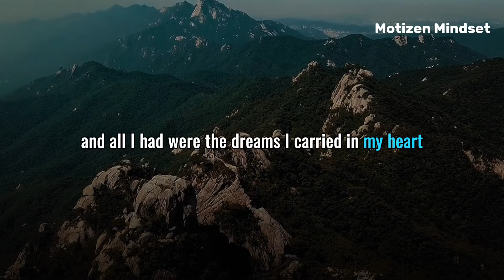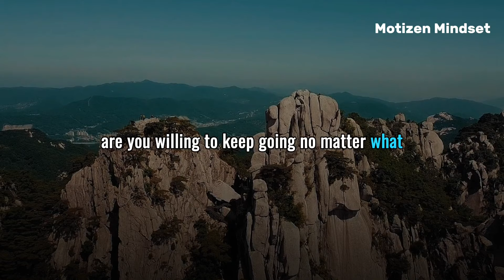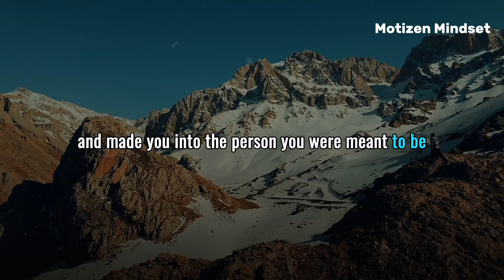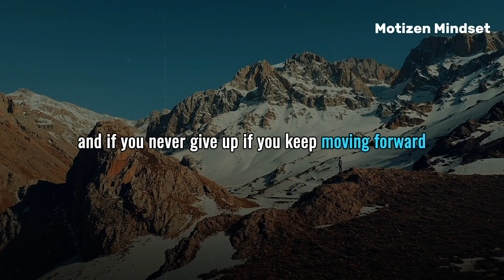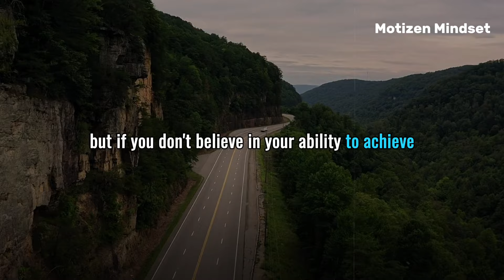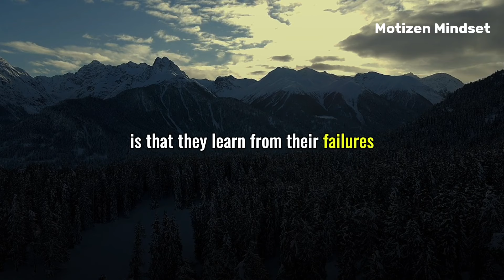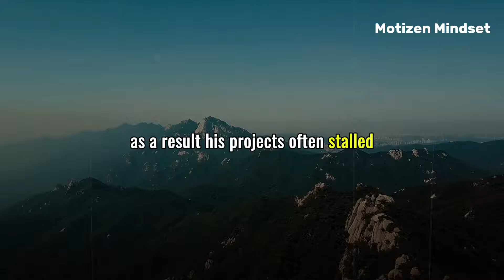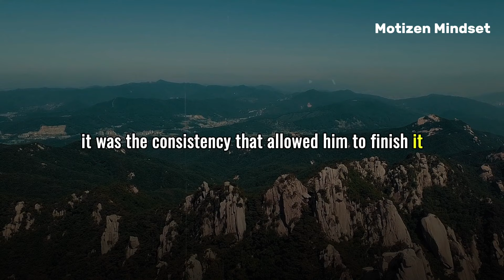Brian Tracy - Achieve Anything You Want In Life | brain tracy motivation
This motivational video, inspired by Brian Tracy, focuses on the theme: "Never Give Up Until You Get What You Want." It offers practical advice on building resilience, embracing failure, and staying focused on long-term goals. Through inspiring stories and actionable tips, viewers are encouraged to develop self-belief, adapt to challenges, and persist until they achieve success.

►Follow Motizen Mindset:-👇👇👇
►Related Quries:-👇👇👇
brian tracy - achieve everything you want in life
never give up
brian tracy - get what you deserve in life
promise yourself you never give up - brian tracy motivation
never give up on yourself - brian tracy motivation speech
get what you deserve motivation
focus on what you want in your life
brian tracy - stop wasting your time
brian tracy self confidence

achieve anything you want
achieve anything you want in life
5 secrets to achieving everything you want in life
how to achieve anything you want in life
achieve success in anything you want in life
achieve everything you want in life
how to achieve everything you want in life
use this to achieve anything you want
achieve anything
achieving everything you want in life
achieve anything in life
how to achieve anything in life
stop wasting your time - brian tracy motivation
stop wasting your life - brian tracy motivation
Brian Tracy motivation tips for 2024

Stop wasting time Brian Tracy
Brian Tracy self-improvement
Brian Tracy time management
Brian Tracy goal setting
motivational radio 2024
best motivation speeches 2024
►Others Quries 👇👇👇
personal development
brian tracy motivational video
brian tracy goals
brian tracy motivational speech
brian tracy motivation
brian tracy self discipline
brian tracy discipline motivation
brian tracy stop wasting time
brian tracy stop procrastinating
brian tracy stop being soft
brian tracy stop being lazy
Brian Tracy
time management
productivity
self-improvement
success
motivation
personal development
goal setting
achieving goals
time wasting
time efficiency
Brian Tracy 2024
Brian Tracy interview
Brian Tracy coaching
Brian Tracy tips
Brian Tracy techniques
Motivation Radio 2024
Daily Habits
Successful Living
Success Mindset
Time Management
Achieve Success
Growth Mindset
Habits For Success
Daily Routine
Positive Habits
Mindful Living

►COPYRIGHT CONTRACT :- 👇👇👇
1) This video has no negative impact on the original works.
3) repurposed with the intent of educating and motivate
others.